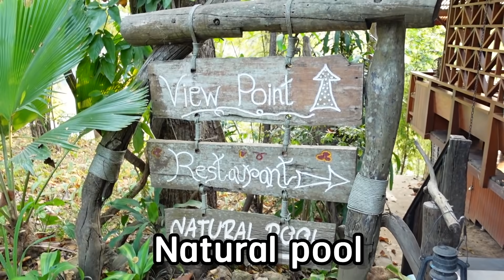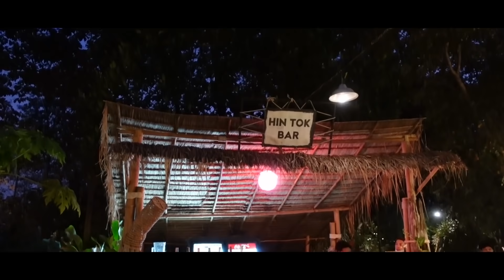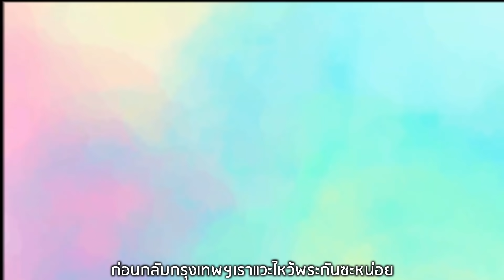แคมป์ปิ้งหลัก 1000 ริมแม่น้ำแควกาญจนบุรี พ่อค่อมติดใจอะไรที่นี่? | IceBank Diary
แคมป์ปิ้งหลัก 1000 ริมแม่น้ำแควกาญจนบุรี พ่อค่อมติดใจอะไรที่นี่?
ทำไมพ่อค่อมถึงโดนแซวว่าชอบไปกาญจนบุรี ไปหาคำตอบกัน
คลิปนี้จะพาเที่ยว ที่เที่ยวสไตล์ แคมป์ปิ้งรอบกองไฟ ที่กาญจนบุรี
ตั้งอยู่ริมแม่น้ำไทรโยค ยกครอบครัวไปกันทั้งบ้าน ที่พักน่ารักมากๆ
สามารถอยู่แต่ในที่พัก เล่นกิจกรรม ล่องแพ รอบกองไฟใดๆกันไปชิวๆ
อาหารมีให้กินครบ 3 เวลา เช้า กลางวัน เย็น แถมยังเป็นบุฟเฟต์ ไม่อั้นทุกมื้อ

วันที่ 2 มีพาไปเล่นซิปไลน์ แอดแวนเจอร์กันเบาๆ ถึง 40 ฐาน
เรียกว่าเยอะมากๆสำหรับมือใหม่อย่างณิลลา จะเล่นแล้วเพลินแค่ไหนลุ้นไปด้วยกันครับ
จบทริปด้วยวัดสวยๆ วัดถ้ำเสือที่กาญจนบุรี เอาบุญมาฝากกันค่าาาาา

ติดตามพูดคุยกับพวกเราต่อได้ที่ 👇
💙Fanpage : IceBank Diary
: แบงค์ @Bank_Athigit
: น้าค่อม @Na.kom_
: ไอซ์ @Ice_napatcharin
: ณิลลา @khunnai_nilla